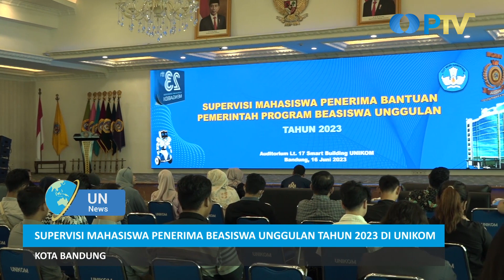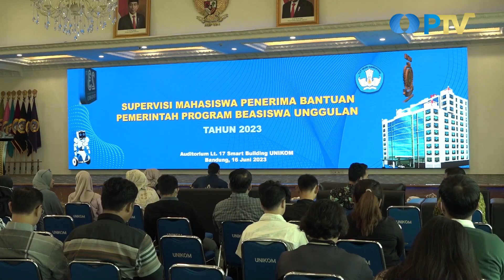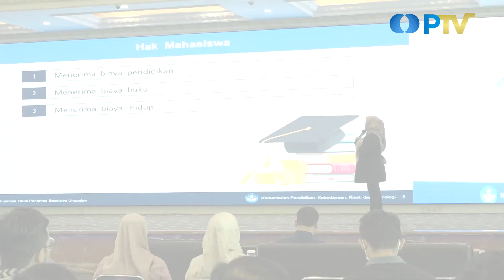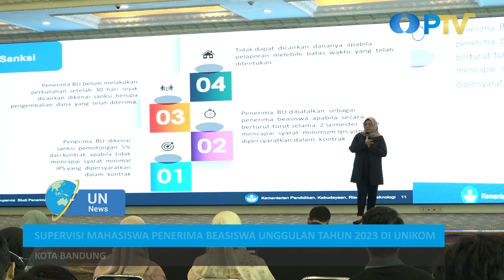Supervisi Mahasiswa Penerima Beasiswa Unggulan Tahun 2023 di UNIKOM I UN News I Eddutainment PTV